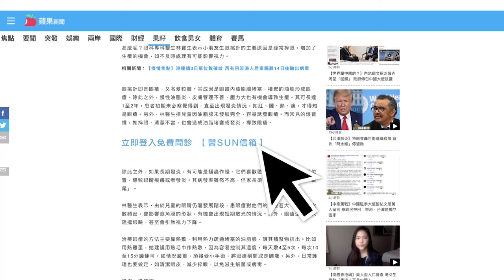【養生湯水】魚腥草抗病功效唔好睇小 芳姐建議想效果好啲要買連枝帶葉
大部份野菜都有清熱解毒及消炎的作用，例如常用的野葛菜、馬齒莧、車前草，薺菜、馬蘭頭等。今集的魚腥草三果瘦肉湯，有消炎抗疫功效，以助提升體質，對抗各種傳染性疾病。